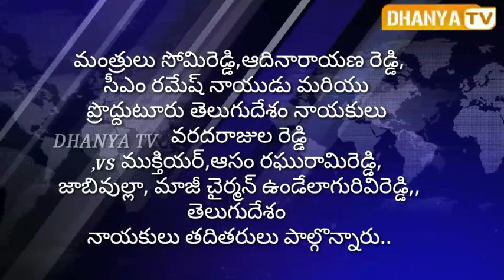ప్రొద్దుటూరు లో 20 వ తేదీ జరగబోవు ముఖ్యమంత్రి పాల్గొను ధర్మపోరాట దీక్ష కార్యక్రమం కోసం స్థలం పరిశీలన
కడపజిల్లా..ప్రొద్దుటూరు లో 20 వ తేదీ జరగబోవు ముఖ్యమంత్రి పాల్గొను ధర్మపోరాట దీక్ష కార్యక్రమం కోసం ప్రొద్దుటూరులో స్థలం పరిశీలన